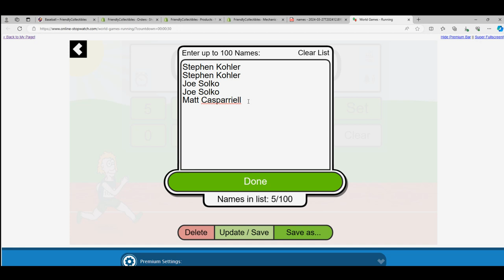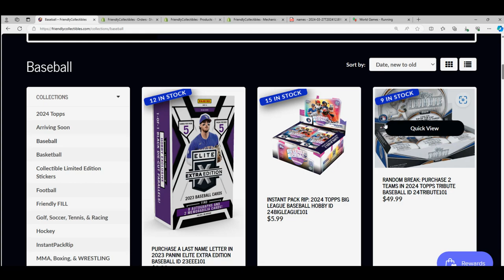2024 Topps Tribute Baseball FILLER C RACE FOR SPOTS